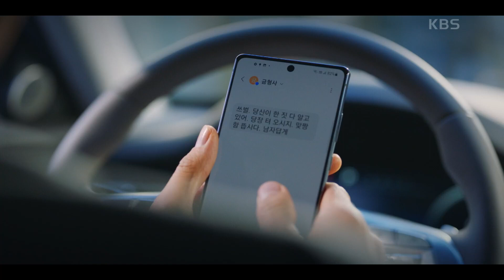‘미담 기사 기념 파티’하려던 차태현을 찾아가 상을 엎어버린 정용화? [두뇌공조] | KBS 230109 방송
‘미담 기사 기념 파티’하려던 차태현을 찾아가 상을 엎어버린 정용화?